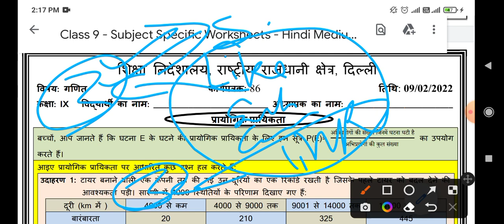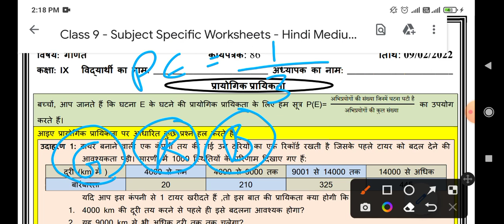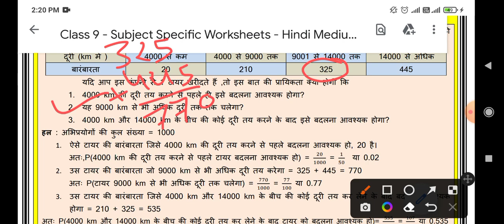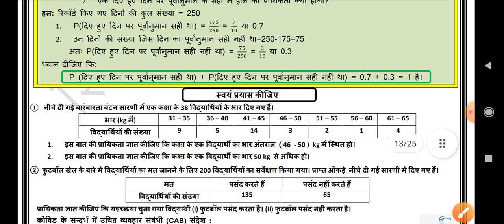Class 9th ganit worksheet no 86 (9/2/2022) Hindi medium | math worksheet 86 class 9 | Solution